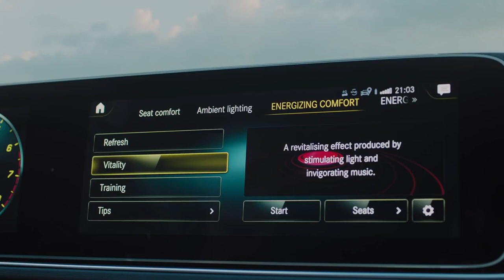2018 NEW Mercedes-Benz GLE - Energizing Packages